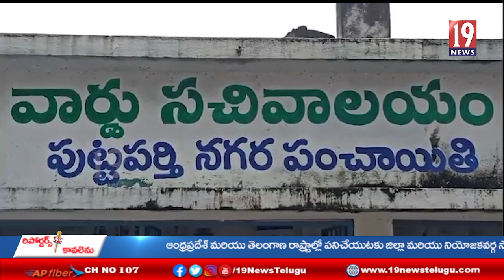అనంత లో గ్రామ సచివాలయాలు తనిఖీ చేసిన కలెక్టర్ నాగలక్ష్మి - అనంతపురం జిల్లా